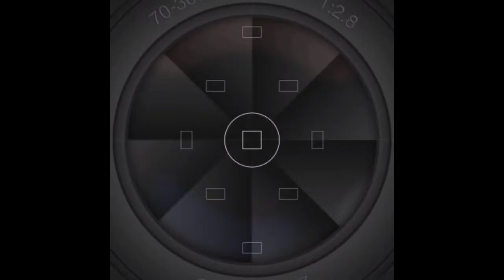Rusi Pulse 150fi, Bakit my Moist ang Head Light.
mga Pappss ano kaya po Pepwede sulution sa Ganitong Problema.  baka pwede nyo po iComment sa Baba..

palagi po Ninyong Tatandaan..

mga Pappss baka pwede po PaLike at Follow naman po ang FB page natin para lagi po kau Update sa mga Bagong Upload natin...👇👇👇👇👇
Pappss Moto Tv..